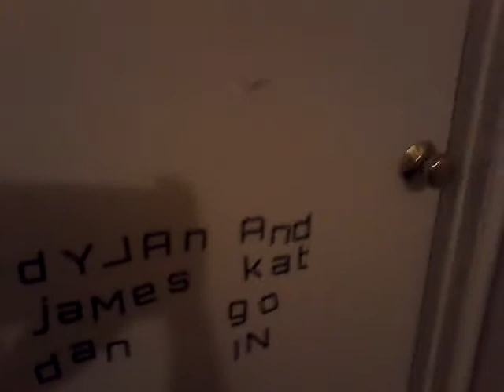Shadows - Short Horror Movie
Man that was scary. Special thanks to Blood Spirt106 for being the shadow.